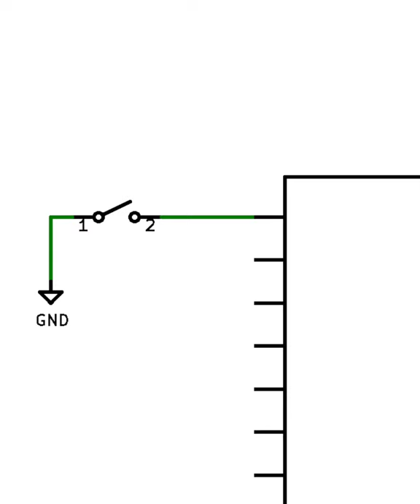Pull-up Resistor - Collin’s Lab Notes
Pull-up resistors stabilize those otherwise floating inputs